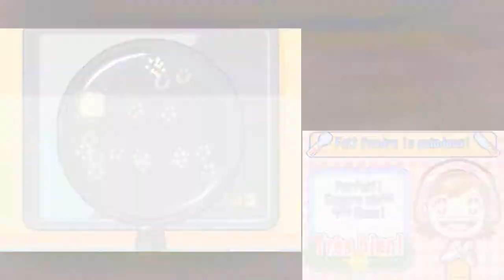Cooking Mama - Épisode 5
===Jeu===
   Cooking Mama
      Sorti en 2006 [EU] sur Nintendo DS.
===Participants à cette vidéo===
   Shouka
   MegamZero
   Erevlys
   Dokuryuh
   Thibaud